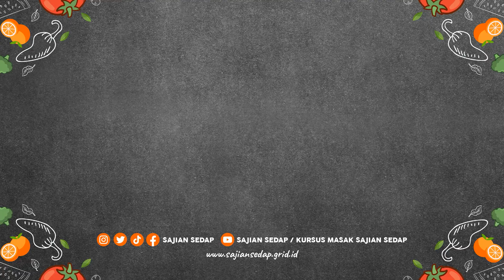CARA MEMBUAT PASTA PANGGANG SUPER PRAKTIS, COCOK UNTUK IDE JUALAN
BAKED PASTA
Bahan:
Saus pasta bolognese instan
200 gr pasta spaghetti
2000 ml air untuk merebus
1 sdt garam
½ bh bawang boombay, cincang kasar
3 siung bawang putih, cincang kasar
100 gr jamur champignon, iris tipis
½ sdt garam
100 gr keju cepat leleh, parut, untuk taburan
Dry parsley, untuk taburan
2 sdm margarin, untuk menumis
Aluminium foil ukuran 10x7.5 cm

Cara membuat:
1. Rebus pasta sampai matang/al-dente. Saring dan sisihkan.
2. Panaskan 1 sdm margarin, tumis jamur sampai layu, masukkan saus La Fonte Hot
Tuna. Aduk rata, angkat, dan sisihkan.
3. Tumis bawang Bombay dan bawang putih dengan margarin sampai harum. Masukkan
pasta. Aduk rata. Angkat.
4. Tata pasta dalam aluminium foil, siram atasnya dengan saus hot tuna. Beri taburan keju.
5. Oven disuhu 180 derajat celcius selama 10 mnt. Angkat, beri taburan parsley di
atasnya. Sajikan. (Rs)

Produser Eksekutif: Intan Yusan Septiani
Penulis Resep: Resi
Penulis Naskah: Resi
Peraga: Resi
Fotografer: Osyad
Videografer: Osyad
Video Editor: Osyad